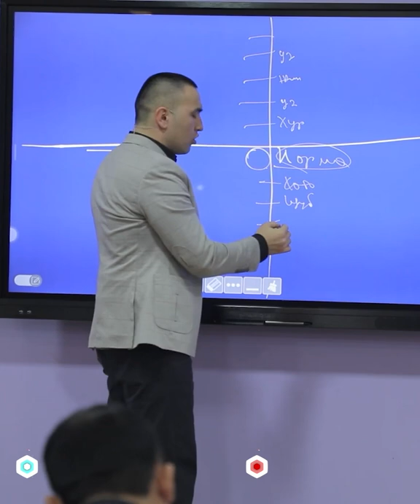Jinnilarcha ishonch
ilxom_begimqulov Ilxom Begimqulov tomonidan o'tiladigan trening uchun hoziroq ro'yxatdan o'ting!